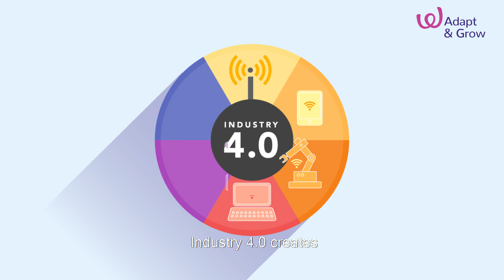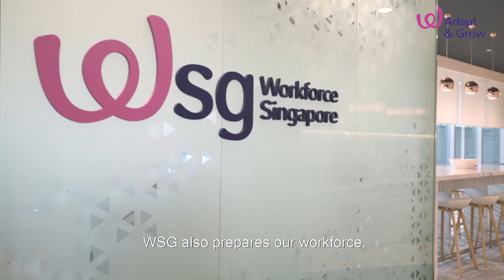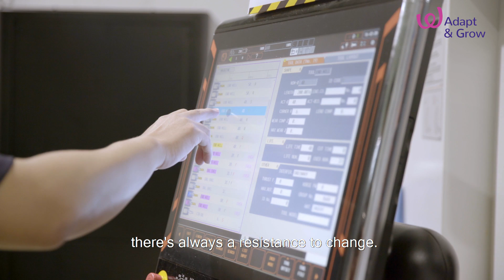Manufacturing Industry 4.0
Watch this interesting video to follow the pace of manufacturing advancement from mechanisation to assembly lines to computers to industry 4.0 automation. Hear how high-value jobs are created through additive manufacturing and robotics.

Looking to join Manufacturing? From now until 5 May, apply for one of 900 jobs at the Manufacturing Virtual Career Fair Or tap on the Professional Conversion Programmes to reskill.